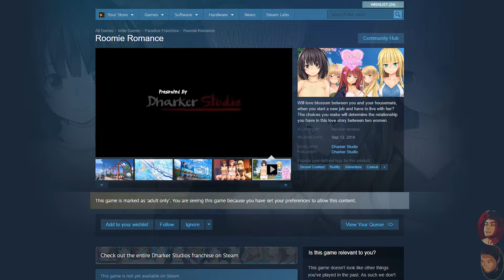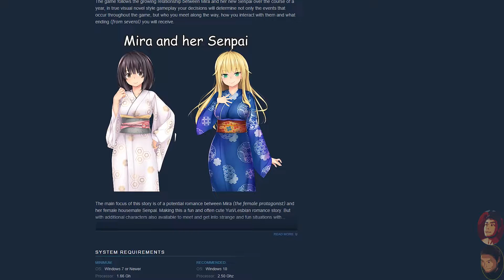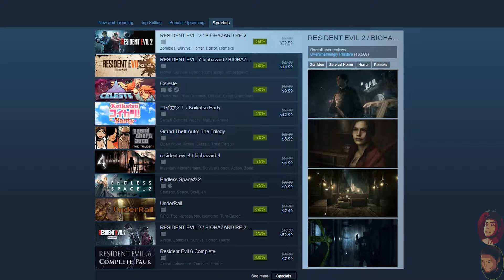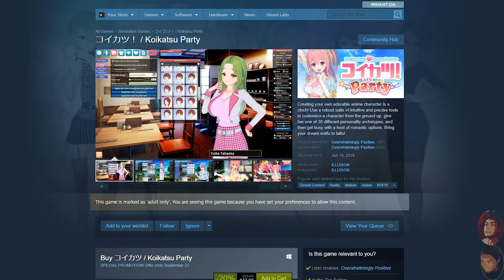Adam Quits.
Sometimes, things happen and people just need a break.